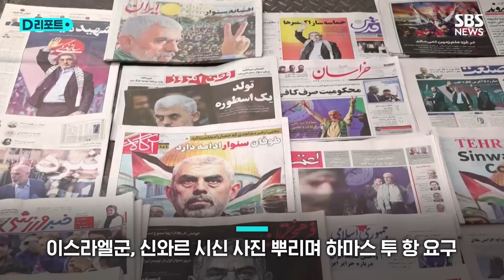마지막까지 저항한 영웅? "기습 전날 몰래 대피했다" / SBS /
이스라엘군이 추가로 공개한 영상입니다.

가자지구 내 하마스 지하 터널로 보이는 공간에 어린 아이들이 걸어가고, 성인 남녀가 뒤따릅니다.

흰 머리의 남성은, 팔레스타인 무장정파 하마스의 수장이었던 야히야 신와르로 보입니다.

화면에는 2023년 10월 6일 밤 10시가 넘은 시각이 찍혀 있습니다.

10월 7일 이스라엘 기습 공격이 일어나기 불과 수 시간 전입니다.

영상 속 신와르는 터널을 왔다갔다 하며 각종 집기들을 나릅니다.

이스라엘군은, 신와르가 생수통과 침구, 음식물, TV 등을 옮기고 있는 거라며 가족의 생존을 위해 바빴다고 비꼬았습니다.

이스라엘군은, 또 신와르가 몇 달간 머물렀다는 남부 라파의 땅굴 주거 공간 사진과 함께 지난 16일 이스라엘군에 사살될 당시 지상 건물 안에 있던 신와르를 조준한 뒤 포격하는 영상도 함께 공개했습니다.

신와르가 아랍권에서 영웅화되는 분위기가 감지되자 이를 차단하기 위한 목적으로 보입니다.

실제로 지난 16일 드론 촬영 영상에서 신와르가 부상당한 채 막대기를 던지는 모습이 공개되자, 아락치 이란 외무장관은 SNS에 "신와르의 마지막 이미지가 지역 전체에 영감의 원천이 된다"고 치켜세우기도 했습니다.

이스라엘군은 또 신와르의 시신 이미지를 인쇄한 전단을 가자지구 남부에 살포하며 하마스 잔당에 투항을 요구했습니다.

네타냐후 총리의 성명에 실렸던 문구를 인용해 "신와르가 너희들의 삶을 망쳤다, 무기를 내려놓고 인질을 돌려주면 누구든 떠나 평화롭게 살 수 있다"고 회유했습니다.

한편 신와르의 사망에 미국과 서방이 휴전을 압박하고 있지만 네타냐후는 오히려 신와르 제거 이후 자신의 전쟁 전략에 자신감을 내비치고 있고 하마스 역시 이스라엘에 더 강력히 맞서겠다고 강조했습니다.

(취재 : 신승이, 영상편집 : 김호진, 제작 : 디지털뉴스편집부)